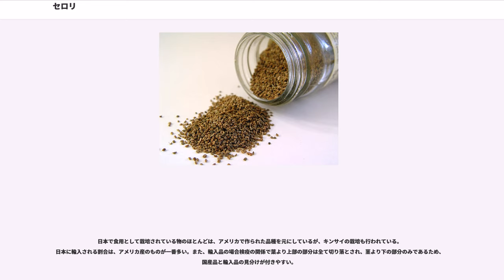セロリ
セロリ（、学名: "Apium graveolens" var. "dulce"）は、セリ科の植物。

イギリスを含むヨーロッパの原産といわれ、改良品種が栽培されている1–2年草。別名をオランダミツバといい、清正人参（きよまさにんじん）、セルリー、セレリィ、塘蒿ともよばれる。パセリを意味するギリシャ語のセリノンからイタリア語のセルラロの複数形であるセルラリとなり、フランス語のセルリが生まれて転訛し、英語名でセロリになったといわれる。

コーネル、トールユタなどの品種がある。中国で改良されたキンサイ（芹菜、英: Chinese celery）は、広東セロリ（カントンセロリ）やスープセロリとも呼ばれる。葉、茎、根、実、ほぼ全ての部分を食用にでき、独特の強い香りがある。セロリアック、セルリアックなどの名称で呼ばれる根菜は同種の別変種。

色は緑、淡緑、黄白などで淡色野菜に分類される。品種が色によって黄色種、緑色種、中間種に大別される。茎の高さは約30–75 cm。6–9月ころ、白い小花を球状に咲かせ、全体にフタリド類とテルペン類化合物に由来する独特な芳香を持つ。β-カロテン、ビタミンB1・ビタミンB2などのビタミン類、カルシウム、鉄などのミネラル、食物繊維を多く含んでいる。

ヨーロッパ・中近東の広い地域にわたる冷涼な高地の湿原が原産といわれる。古代ローマ・ギリシャ時代（紀元前8世紀）から男性の強精薬として知られ、食用にせず整腸剤、強壮剤、香料として珍重されたほか、ミイラの首飾りや、古代ギリシャのお祭りに飾られた。1世紀ころの文献『ディオスコリデスの薬物誌』には、「栽培種のアピウム（セロリ）の葉は、コエンドロと同じ薬効を持つ」とあり、目の炎症の外用薬にしたり、生食して胸焼け、乳房の腫れ、利尿に効能があるとしている。
食用に使われるようになったのは17世紀に入ってから。
加藤清正が文禄・慶長の役の際に日本に持ち帰ったという説がある。そののち、1800年頃にオランダ船により運ばれたが、独特の強い香りのために普及しなかった。盛んに栽培されるようになったのは戦後、食生活が洋風化していってからのことである。

野菜としてのセロリは独特の香りとシャキッとした歯触りが特徴で、茎・葉は生食されるが、その他にも漬物、佃煮、スープ、シチューなど肉料理の香味野菜として使用される。キンサイは炒め物にもよく使われる。部位別では、葉が佃煮、天ぷら、スープなどに、また茎はサラダ、炒め物、煮込み料理、漬物など様々な料理に幅広く利用される。

香りの強い成分はアピオールで、肉やレバーなどの臭みを消す揮発性成分が含まれる。また、芳香は精油のセダノライドによるものともいわれ、口内の味覚神経を刺激して唾液や胃液の分泌を促し、食欲を増進させるといわれている。スープや煮込み料理の香味付けに使われるブーケガルニは、香りの束を意味し、香りの強い葉の部分が使われている。

搾油のほか、実は乾燥させて香辛料、薬用としても使用される。セロリの種から製した香辛料は「」と呼ばれ、ピクルスやスープなどに用いられる。このセロリシードの粉末と食塩とを混ぜたものを「」と呼び、やはり香辛料として用いられる。

薬用部位は茎葉にあり、精油、ブチルフィサリド、ネオセリディライド、フラボノイドなどの成分が含まれている。
胃潰瘍の予防と緩和、神経系を調える作用があり、漢方では、利尿、浄血、血圧を下げる、鎮静、けいれんを治めるなどの作用が認められている。
中国では早芹（カンキン）とよんでおり、中医学で茎葉の場合1日10–15 gの煎じ液または、生食なら1日30–60 gを高血圧症、めまい、頭痛、顔面紅潮、眼の充血、血尿などに応用しており、フラボノイドのアピインの効果を活用していると考えられている。
セロリに多く含まれるビタミンUは、蛋白質をつくるために必要な核酸を生み出すビタミンで、胃や十二指腸の粘膜の修復を助ける効果がある。また、同様に多く含まれるビタミンB1・B2は、エネルギーの代謝をよくして神経症の正常な働きを維持する働きがある。

セロリの葉を天日干ししたものや、野菜くずの葉を布袋に入れて入浴料として用いることによって体を温める効能もあり、精油が湯に溶けて肌を軽く刺激し、血液循環を良くして冷え性や肩こり、疲労回復に効能があるといわれている。

かつて、デザイナーフーズ計画のピラミッドの1群に属し、癌予防効果のある食材の第4位として位置づけられていた。

種を炒ったものや、種から搾取した...